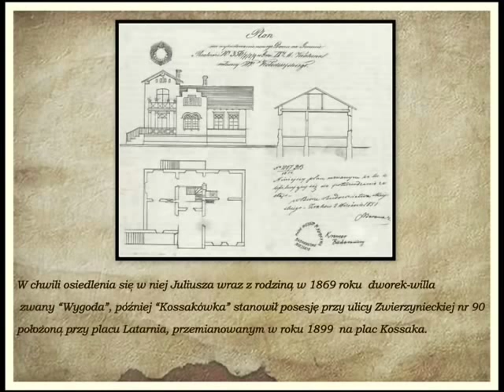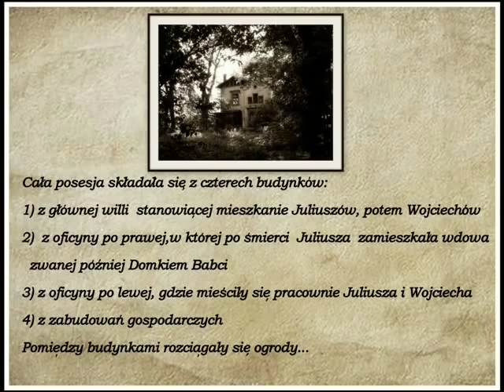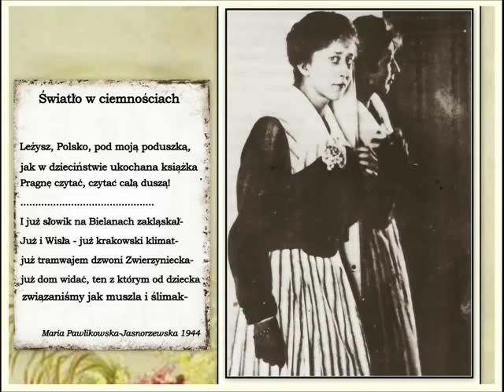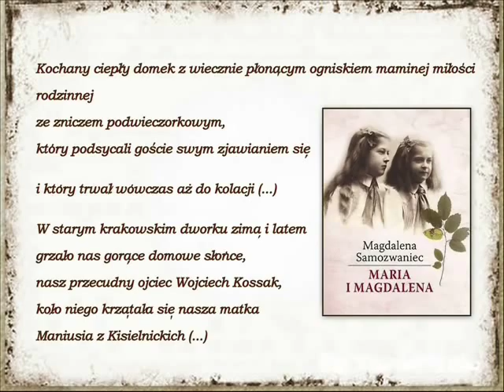Kossakówka - siedziba niezwykłego rodu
Magdalena Samozwaniec - córka Wojciecha Kossaka, siostra Marii Pawlikowskiej - Jasnorzewskiej w książce pt. "Maria i Magdalena" w sposób niezwykle sugestywny opisała krakowską Kossakówkę - swój dom rodzinny.
Ten malowany piórem serdeczny obraz  Kossakówki trafił do  serc tysięcy czytelników bestsellerowej powieści Magdaleny Samozwaniec.
Wielu z nich spacerując po Krakowie z ciekawością spogląda przez kamienny mur pragnąc odnaleźć choć odrobinę czaru tego niezwykłego domu, który przez lata tętnił życiem będąc jednym z najznakomitszych salonów Krakowa.
W 1989 roku miałyśmy okazję wejść na teren Kossakówki ( nie było tam wówczas jeszcze domofonu), przez chwilę znalazłyśmy się nawet w opustoszałym salonie, w którym stał tylko stary stół i piękny piec znany ze zdjęcia Wojciecha Kossaka z 1939 roku. Była też okazja by wyjrzeć przez okna salonu, tak jak robili to kiedyś słynni mieszkańcy tego domu...
Niestety, Kossakówka mająca status zabytku systematycznie popada w ruinę. Przedstawiają to zarówno zrobione przez internautów zdjęcia jak i artykuły prasowe.

Czy władze Krakowa zdołają uratować Kossakówkę?

Na portalach aukcyjnych trwa wyprzedaż cennych pamiątek po słynnych Kossakach...

"STRYCH  NA  KOSSAKÓWCE"  Maria Pawlikowska - Jasnorzewska / 1935 r. /
Chodź , wybierzemy się na strych oboje,
W starą dżunglę nad naszym pokojem,
Gdzie nietoperz zwisa
Soplem z pluszu ...
Strych : misterium.
Głucha podświadomość
Gwarnych ludźmi roztargnionych domów,
Środek między : "emouvant" i "louche" ...
Sznury , na nich zwieszone upiory,
Duszne tchnienie krochmalu i pary,
Wejściem naszym
Jakby zaskoczone...
Na podłodze twardy, gorzko -- słodki
Pokład z jabłek wiezie nas jak wrotki
Po raz pierwszy w życiu
Przymierzone.
Drzemią kufry, które czas wysuszył,
Ziewa pudło pełne kapeluszy,
Z czasów, kiedy najdroższy był
Herse ...
Trocinowy malarski manekin
Skrzypi, wzdycha z goryczą kaleki,
Żyje jeszcze,
Bo mysz ma za serce.
Wtem samowar, o któryś się oparł,
Spada w próżnię, wznosi kurzu opar
I odsłania
Czeluście poddaszy:
Ach! -- Z odwagą,
Jak w czarny kosz szczęścia,
Sięgasz w ciemność,
Gdzie dźwięczy i chrzęści
Przeszłość domu,
Którą gwałt przestraszył.
Dzban...liczydło ...
Strzęp wypchanej wrony ...
Pod kuframi papiery, kartony ...
Rocznik "Piasta " -
Zżółkły numer "Kłosów".
Pochyleni, w błysku zapalniczki,
W grozie ciężkich pajęczyn strażniczych,
Wśród łańcuchów,
Wśród naftowych kloszów
Odkrywamy z pasją Carnarvona ,
Gdy rabował grób Tutanchamona ,
- Szkic Grottgera:
Dziewczę jak kamea ...
- Kossakowskie, przedwojenne echa:
Dzielne konie młodego Wojciecha
I Juliusza zamglony poemat ...
O służące, o patronki strychu,
Coście tutaj wyniosły po cichu
"Papierasy" i "zawalidrogi"!
Dzięki waszym niecierpliwym czynom
Znajdujemy dziś pod pajęczyną
Skarb rodzinny,
Jakże sercu drogi !

DZIADEK - Maria Pawlikowska - Jasnorzewska .

Dziadzio siedział w pracowni przed sztalugą , palił cygaro,
brał pędzel do ust , namyślał się długo ,
strząsał jedwabny popiół w popielniczkę starą .
Rozrabiał na palecie soki fijołkowe ,
deszczówkę pomieszaną z zielenią wiosenną
i mleko migdałowe z sjenną .
Ślad ołówka wycierał kawałkami chleba ,
a po kobalt przez okno sięgał aż do nieba .
Malował rozrzewnieniem i słońcem ,
siwki , grzywki , kopytka tańczące i lśniące ,
oczy pełniejsze ognia od oczu Hiszpanek
i zady roztęczone jak bańki mydlane ,
jak grupy grzybków barwne miasteczka i chaty ,
i łąki , i dziedziców jak sumy wąsatych .
A za fotelem dziadzi kiwając się stał
mądry Żydek Immergluck albo Himmelblau ,
inni czyhali we drzwiach , a inni w ogrodzie ,
aż słodko śpiący skończy swój sen o pogodzie .